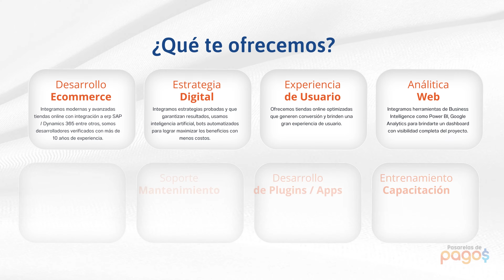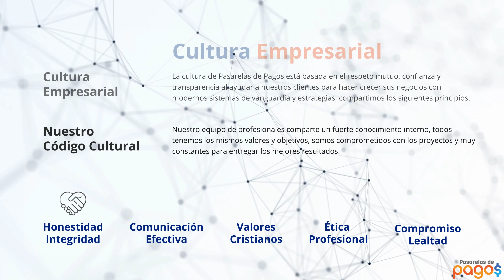Agencia Ecommerce Nicaragua, Managua (Woocommerce, Magento, Vtex, Shopify, Wix, SAP etc)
Somos una poderosa Agencia Ecommerce Nicaragua certificada con presencia internacional y más de 12 años creando soluciones para el sector ecommerce en diferentes plataformas cómo: Vtex, Magento, Prestashop, Shopify, Woocommerce, Sap Hybris, entre otros.

Gracias a nuestra gran experiencia y recorrido hemos adquirido conocimientos claves con los cuales te podemos ayudar y guiar al éxito de su próximo proyecto ecommerce. 100% Garantizado.

QUÉ TE OFRECEMOS
- Desarrollo Ecommerce
- Estrategia Digital
- Experiencia de Usuario
- Analítica Web
- Desarrollo plugins ecommerce
- Alojamiento en la nube AWS / AZURE
- Soporte y Mantenimiento
- Pasarelas de Pagos Propia
- Desarrollo de Software a medida

Descubre las razones para trabajar con Agencia Ecommerce Nicaragua un equipo experimentado e integral.

Amplia Experiencia
Contamos con más de 10 años de experiencia y hemos desarrollado más de 500 componentes para las diferentes plataformas ecommerce del mundo.

Seguro y confiable
Somos un equipo seguro, confiable, responsable y honesto que garantiza el éxito en el desarrollo del proyecto.

Facturación Local
Ofrecemos facturación local en compras mayores a USD1000 para las compras que hagas en nuestro portal.

Comunicación Efectiva
Ofrecemos canales de comunicación directa en tiempo real como: Whatsapp, teléfono, email, slack.

Socios Verificados
Somos socios verificados de las principales corporaciones tecnológicas del mundo.

Garantía de Resultados
Garantizamos el resultado del desarrollo ó te reembolsamos tu inversión.

Precios Competitivos
Ofrecer soluciones innovadoras de procesamiento de pago para los negocios de la nueva era, implementar pasarelas de pagos, qr, wallets, offline, recurrentes, nfc, entre otras nuevas tecnologías.

Metodologías ágiles
Aplicamos metodologías ágiles SCRUM para el desarrollo de proyectos de software.

Desarrollo y mejora continua
Nuestro equipo de expertos cuenta con sólidos valores humanos que promueve el respeto y colaboración a todos los involucrados en el proyecto.

Empresa Ecommerce Comercio Electrónico
Somos una empresa de ecommerce ó comercio electrónico internacional con presencia en más de 20 países en 5 continentes, nacimos para crear soluciones en ecommerce que ayuden a generar más ventas y solucionen problemas reales.

Para lograr los objetivos de nuestros aliados tecnológicos trabajamos sobre las mejores plataformas ecommerce de acuerdo al requerimiento de cada proyecto y armamos sólidos equipos experimentados y altamente capacitados para poder cumplir con todas las exigencias del proyecto.

Agencia Ecommerce Nicaragua B2C / B2B
Nuestro equipo de programadores expertos en ecommerce ayuda a resolver todos los requerimientos del cliente para garantizar un desarrollo exitoso con todas las funciones necesarias para establecer un flujo feliz con el cliente.

Nuestra agencia ecommerce se enfoca en soluciones para diferentes tipos de comercios B2B / B2C / B2E / D2C / B2G / C2C entre las principales, somos una agencia ecommerce con experiencia en múltiples industrias y países expertos en hacer proyectos exitosos.

Atendemos en todo Nicaragua